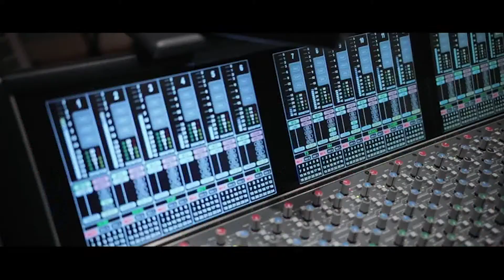"Te voy a olvidar" ISAIAS LUCERO- Aleman Music - Reportaje de Felix Castillo 3 GRUPERO Televisa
Televisa Californias - 3 Grupero - mas de 23 años contigo - Anúnciate o participa en “3 GRUPERO” Televisa Californias , Info: Cel. Presentadores: Felix Castillo, Julio Gonzalez, Alberto Gonzalez “El Xolo”, Rosy Esquivel “La Chacha”, Nancy De la O “La Mula Bronca” y Marbella Bella, Las agrupaciones y conciertos más populares!